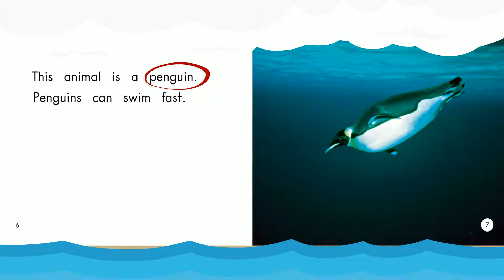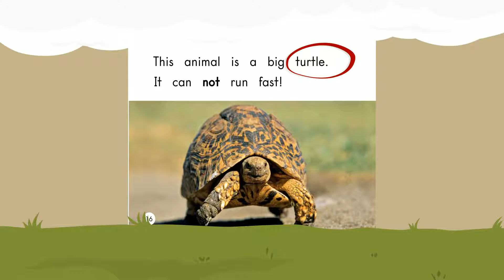My English Garden: 69 Animals that go Fast